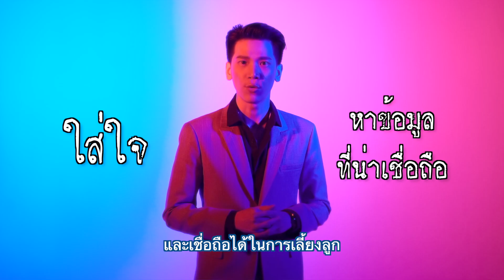EP.07 พฤติกรรมทำลูกอันตราย - HOW TO รู้แล้วรอด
รายการ รู้แล้วรอด วันนี้เรามาพูดคุยถึงเรื่อง พฤติกรรมที่กำลังจะทำให้ลูกอันตราย เตือนภัยสำหรับคนเป็นแม่ที่ต้องพึงระวัง ติดตามได้ในรายการวันนี้